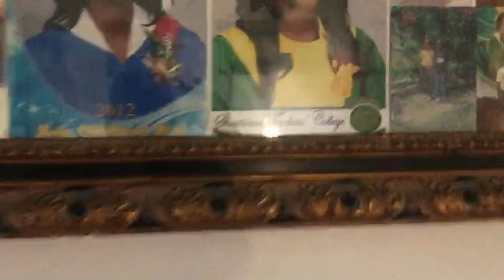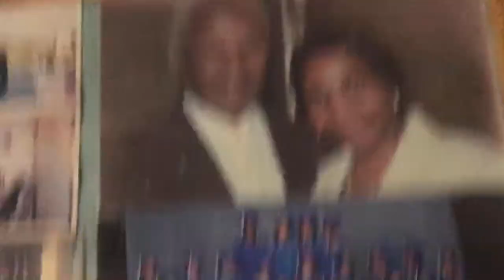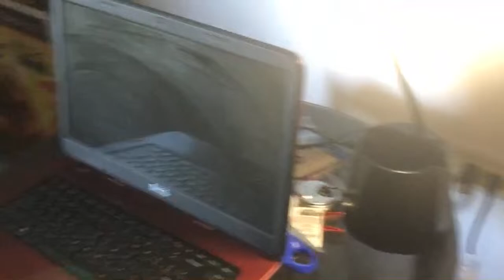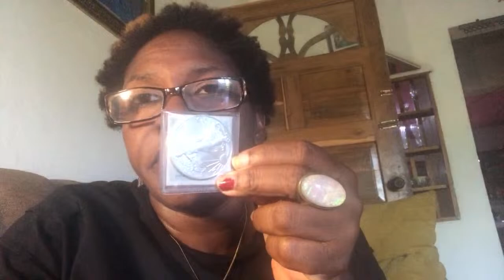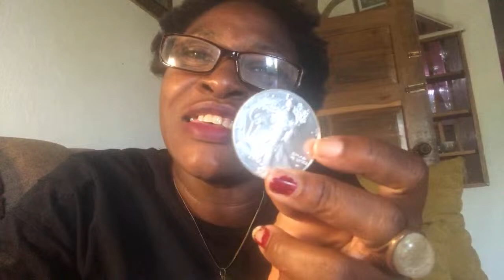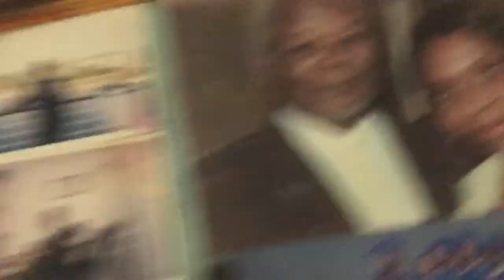Did a livestream and its frozen 🥶 cant get out Althea Taylor natural life 🌱 is live